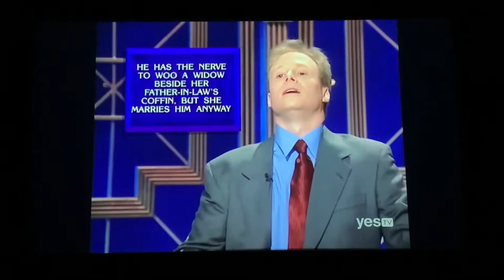Double Jeopardy, Million Dollar Masters Tournament Day 6 - Bob Harris BETS IT ALL (5/8/02)